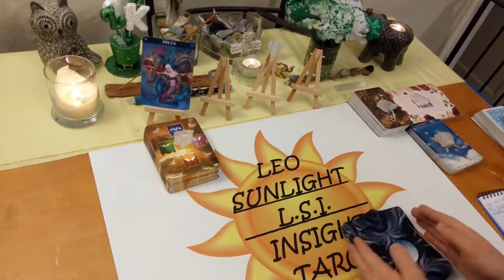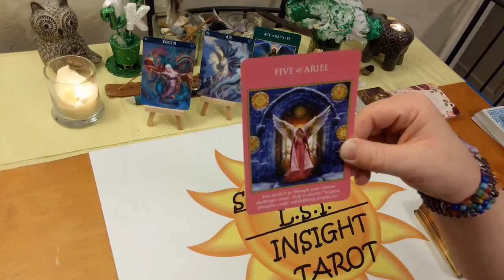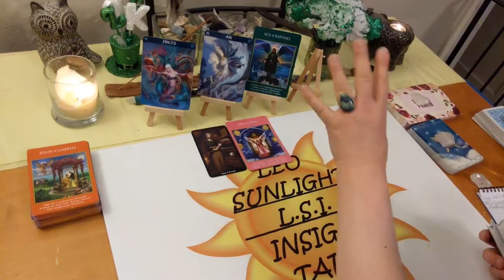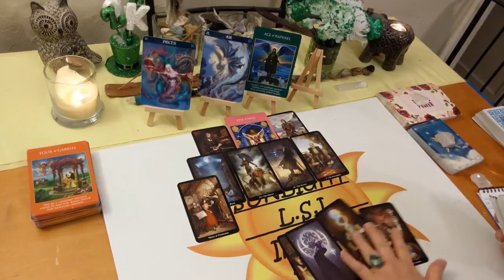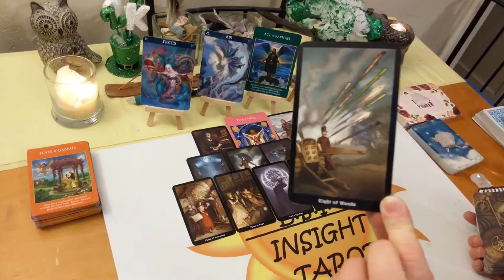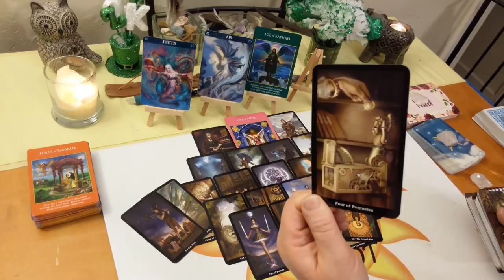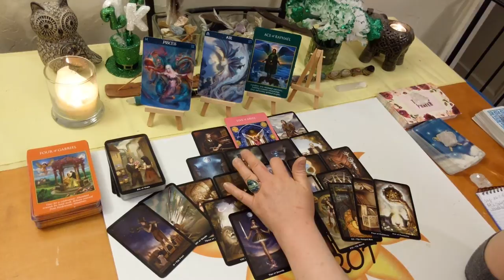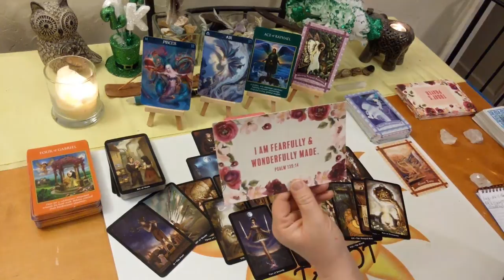Pisces *Getting Through This Rough Patch Together* End March 2020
10K Subs! Deck Giveaway & free 20 minute reading of your choice!

♓Pisces♓ Tarot & Oracle Card General Forecast Reading for March 2020. A look at what is going on in your life right now be it love or general.